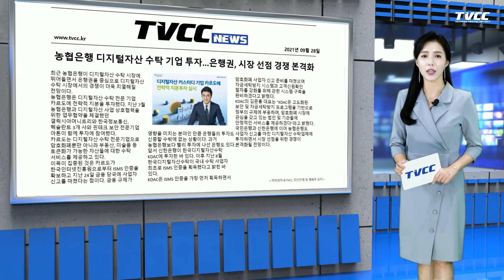[이슈픽] 농협은행, 디지털자산 수탁 시장에 뛰어들다